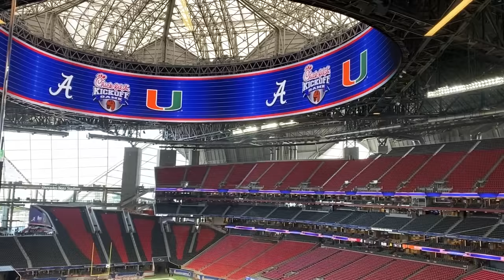Press Box Canes v Crimson Tide Football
Broadcasting from the press box in Atlanta at the Georgia Dome. Preview from Sports Talk Florida Social Media talent, Viorica Bruni.